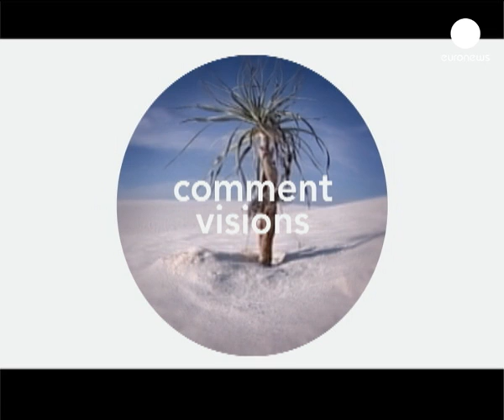Is Wind the Solution?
"Along with solar, wind power is touted as one of the solutions to our energy problem, but wind turbines have their critics. Standing at 100 meters tall and boasting blades that equal the wing span of a Boeing 747, their size can be intimidating and their dependability is in question due to their reliance on a capricious resource. This month on Comment:Visions, we look at wind power and meet Christina Grumstrup Sorensen, a mechanical engineer based in Copenhagen and Senior Vice President of one of Denmark's leading energy providers.

Sorensen is pragmatic on the visibility issue. She explains: ""Obviously you can't avoid seeing them, they have to be in the landscape as they have to catch the wind. That's how they produce the energy"". There are other options, such as relocating the turbines to the ocean, but they too have their drawbacks. ""If you move them to the sea the impact on the people and on the living areas will be less, but then, of course, you have other issues with birds and fish. But in fact, our initial studies of the wind farms that have been installed for ten years show that the effects that we were most worried about proved to be much less than we anticipated.""

Aware of the reliability issues, Sorensen flags up the need for a storage solution to make wind more dependable. ""Sometimes there's a lot of power and sometimes less,"" she continues. ""You could have a Sunday night when there is a storm and you will have a lot of power production. And you'll have a day in the middle of the summer with no wind and no power production. It's not an issue when wind contributes smaller fractions like 5% or even 10% of power production. But when you exceed 20% as we do in Denmark and it's increasing, you will have to look at ways of storing the electricity, so you can make the best use of it."" Despite these concerns, Sorensen believes that wind can play a significant role in the future of renewable energy. She does, however, call for a blend of several different energy resources. ""We will definitely see more power especially in Europe coming from wind. How much? That will depend on what other technologies you can mix with wind power to make up our whole energy mix and also how you take it into the energy systems. The levers we have right now are wind, biomass and nuclear. Solar will definitely come with time, but it's difficult to implement in the northern part of the globe at the present time. So these are the technologies we have to use if we want to produce C02 free electricity."